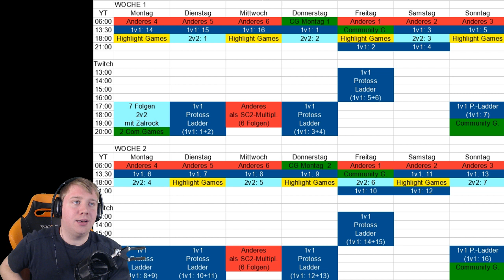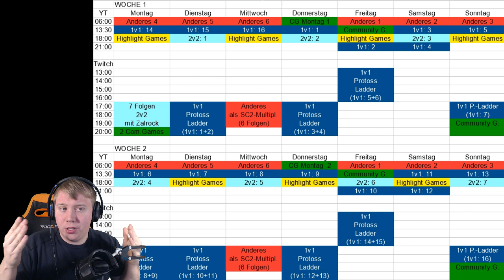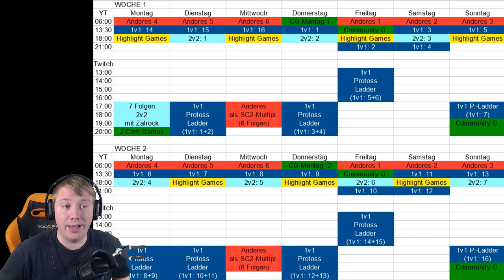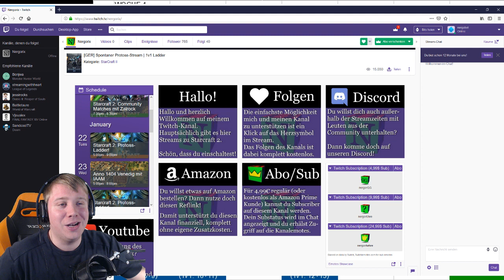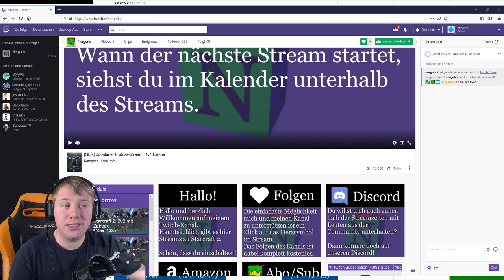Das Streaming-Expreriment! Ankündigung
In den nächsten zwei Wochen starte ich ein kleines Experiment: Jeglicher Content, der im Anschluss auf Youtube hochgeladen wird, wird vorher live auf Twtich gestreamt. Das hat vor allem einen Vorteil: Du kannst aktiv an der Gestaltung mitwirken! Also komm gerne auf meinen Twitch-Kanal